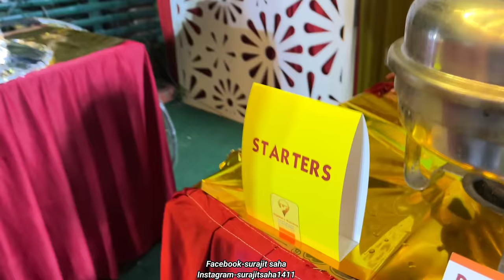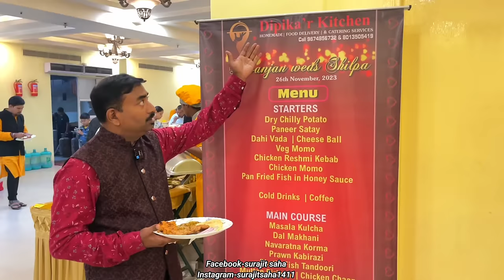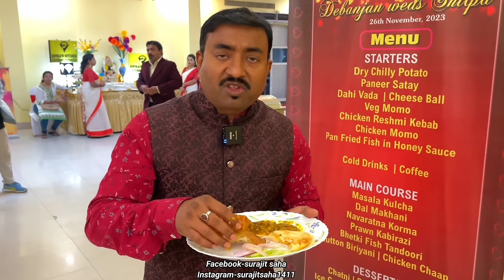বিয়েবাড়িতে কালিমাদের হাতের দাদাবৌদি বিরিয়ানি,ভেটকি মাছ,মুরগী খেয়ে সবাই ছিটকে গেলো | Dipikar Kitchen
Dipikar kitchen Catering
6A Lake Road - Kolkata - 29.
Near Lake Mall